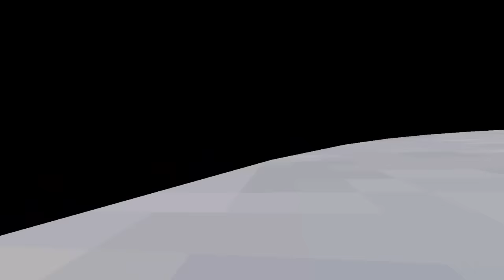I LIED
my pants are combusting into flames
thx forwatch
Fast bassline by @PotatoMonkiYT :
people in video: @VMT @ar-low @elliotVR
in this video I LIED IN GORILLA TAG, i just went around and lied about anything to my friends, they used gorilla tag mods to fly around and i kept lying about anything.